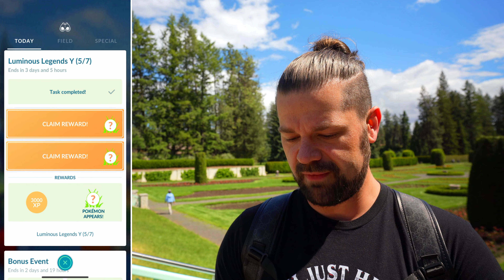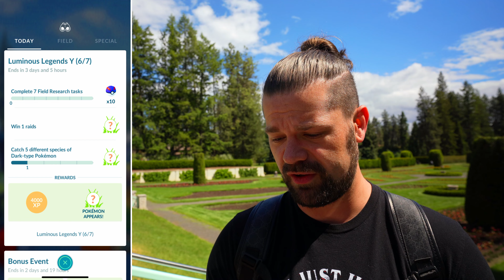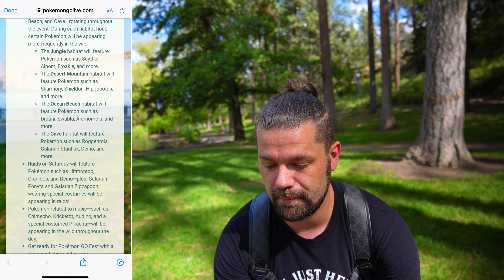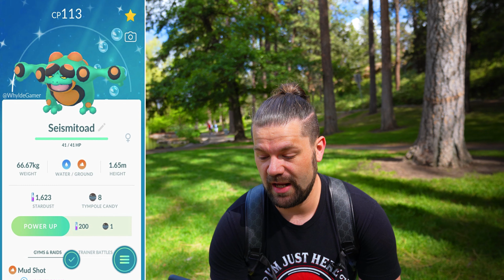*SHINY GALARIAN ZIGZAGOON HUNT* POKEMON GO FEST 2021 BRINGS AMAZING NEW SHINES & MORE! Pokemon GO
PokemonGO shinygalarianzigzagoon sonya7c gofest2021 Pokémon GO

LADIES & GENTLEMEN... Let's hunt shiny galarian zigzagoon and talk about all of the new shiny Pokemon coming to Pokemon GO! We also have all of the June announcements and updates! Spotlight hour, raid hour, the solstice event, and so much more! They both help! Tell me down in the comments how your events have been going and what shinies you've gotten recently!

Jeszi Towne
SusieQ
Brian Edwards
Jessica Blaha
Durwin Juan
BluvsPlace
DefeatedSouls
CoryMatt
Miranda Marie Mills
Chris Hamilton
David
Shaun Stone
John Gannon
Joe Carsella
Thomas fritzinger
Yadira Gamez Plascencia
Candace Sharpe
Renee Verhoeven
Lauren Yesner
Francis Mendoza
Alix Epstein
Sally-Ann Tallant

 @Joakim Karud
 @Dj Quads Official ​